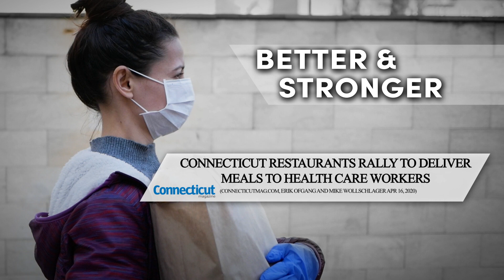Rebuilding Connecticut: Gratitude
In times like these we feel extraordinary gratitude for our doctors, nurses, workers, and small businesses.
Together, we showed that tough times bring out our best. Together, we will rebuild Connecticut.